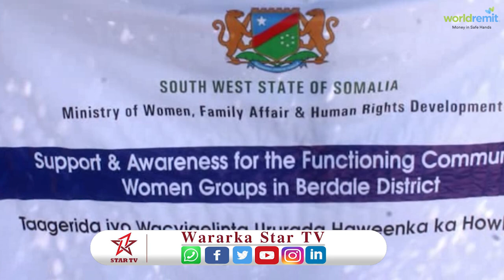Hey,adda CRD oo xaafado ku yaala Bardaale u qabtay wacyigalin Ka Sameeyay